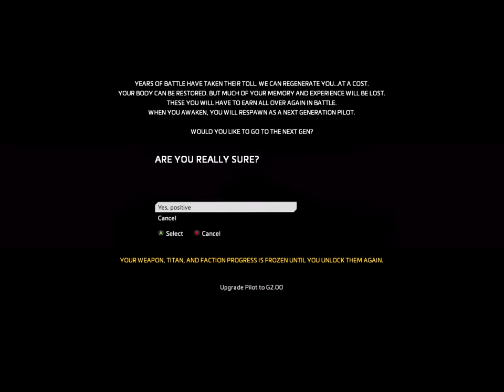C9A42C10 8B95 4C6E AF07 2FAE00E8FD28